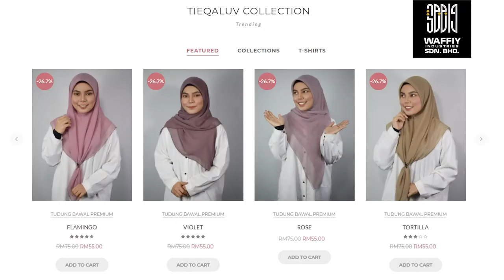TIPS KHAS UNTUK SURIRUMAH SUPAYA DAPAT MENJANA PENDAPATAN LEBIH !!!